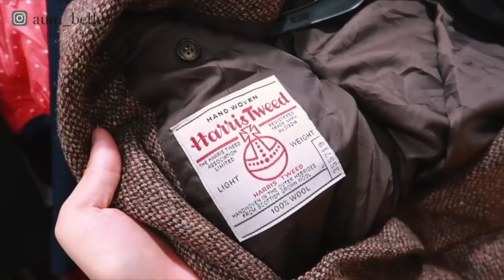Vlog พาช้อปปิ้งเสื้อผ้าต้อนรับฤดูหนาว Shinjuku Outlet พร้อมเคล็ดลับล้างหน้าสู้ pm2.5 | Aumbellezza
สำหรับผู้สนใจ ผลิตภัณฑ์ล้างหน้า
line@: @Cremecafe